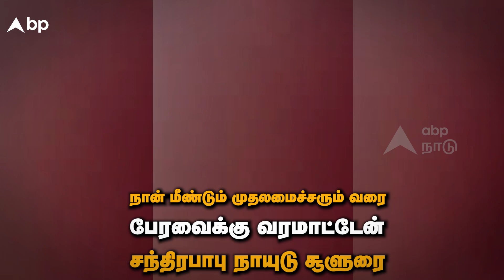செய்தியாளர் சந்திப்பில் கதறி அழுத சந்திரபாபு நாயுடு! | Chandrababu Naidu Crying In front Of Media